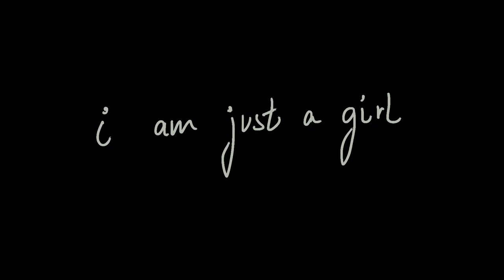well, i'm not a poet | aviothic.a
well, im not a poet is poem really close to my heart, given the context of me moving half way across the world, losing and finding love a world so different from mine, im not poet but this was me trying to form a coherent expression to say something...

Order my Poetry book:
Kindle version

gear

my Latest read-
- Before coffee gets cold

00:00 - 00:03 little women
00:04 - 00:43 im not a poet
00:44 - 00:47 my world

F.L.Y.
(first love yourself)